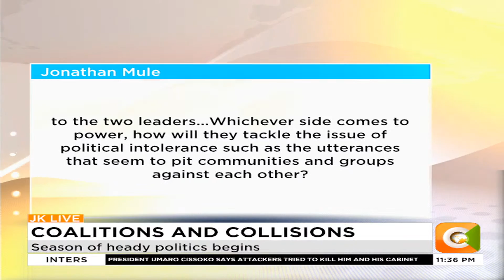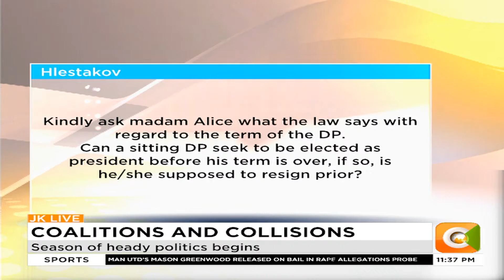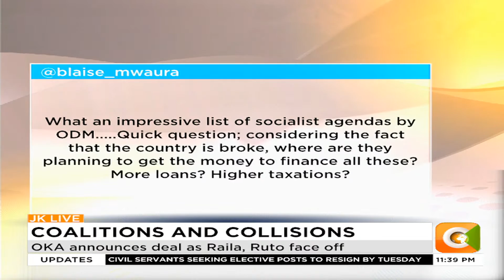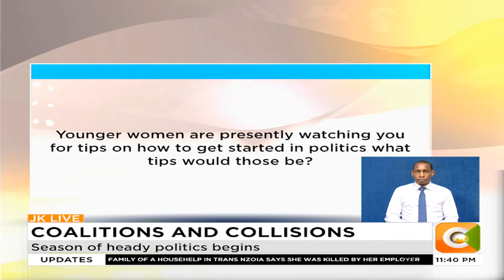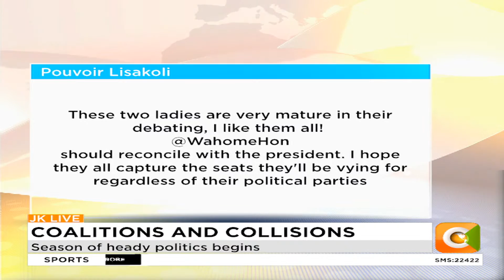JKLIVE | Coalitions and collisions